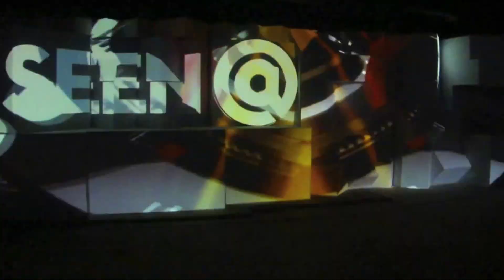SEEN @ Horan's Tralee presents DAVE CLARKE & DEFEKT Live on 2FM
- PROMO VIDEO -
SEEN rolls into Horans Nightlcub , Tralee this coming friday , Oct 11th 2013 with its FULL 3D MAPPED SET . Behind the controls are none other than Techno legend DAVE CLARKE with support from Irish DJ/Producer DEFEKT !!

He may be known as The Baron Of Techno, a moniker given to him by renowned BBC Radio DJ / journalist John Peel, but Dave Clarke has an anarchist streak a mile wide and punk in his soul, having no truck with establishment figures or authoritarianism. A hard working purist, forward thinking futurist, technology geek, part Gothic and gadget lover who embraced the digital revolution in an early stage while his peers where still sniffing the smell of vinyl, a format he hasn't used professionally in eleven years. It's unsurprising he revels in the libertarianism of the World Wide Web. It gives symmetry to his savvy techno vision.

Dave Clarke was born and raised in Brighton (United Kingdom) but currently resides in Amsterdam (The Netherlands), where Clarke found his comfort zone and revitalized him after moving from rural sedate Conservative Sussex. Being the offspring of a technology loving father and a disco-soul loving mother, it was evident that Clarke would "do something" in music eventually. Not knowing what the "do" part was but blessed with a high doses of determination, Clarke evolved from being a runaway boy sleeping in car parks and on beaches, via lousy jobs in shoe shops living off 5 pounds a day and via underpaid Brighton gigs into a world class artist, maintaining a flourishing career spanning well over two decades.

Carefully starting off a career as a producer, Dave Clarke saw his debut release in 1990 on the legendary XL Recordings under his Hardcore guise which gained him moderate success. As a result, Clarke was approached by Belgian techno label R&S and released various EP's under the aliases Hardcore and Directional Force in 1991. A year later, Clarke shaped the contours of his own label Magnetic North on which he unveiled the classic Alkaline 3dh (as Fly By Wire), amongst many releases.

Clarke's career took a 180 when his Red trilogy was unleashed on Bush Records in 1994; undisputed landmarks in the techno genre and for Clarke personally, a life changing event. It comes as no surprise that DJ Mag incorporated one of the Red's in its All Time Techno Top 100 list. The Red instalment catapulted Clarke's status; the Briton suddenly found himself in his studio remixing for the likes of Kevin Saunderson's Inner City, The Chemical Brothers, New Order, Depeche Mode, Moby, Leftfield and Underworld, to name but a few.

The debut album Archive One followed, flecked with hints of breakbeat and electronica, a novelty in the puritanical techno scene of the time. His mix CD's included the two best-selling World Service outings (one of which made it into the top ten of best mix compilations of the 00's in Resident Advisor) which showcased his dual love for electro and techno, one of them sold close to 100k copies no less. He briefly signed to Skint Records resulting in 2004's Devil's Advocate album, jammed with dark techno energy but laced with hip hop beats. When his production pace ebbed, Music Man Records gathered together Remixes & Rarities in 2007, making Album Of The Month in Mixmag and receiving critical plaudits all over.

Clarke's vast determination to stubbornly follow his own path in the music industry, along with his outspoken opinion on many a subject, was not hailed by his peers with enthusiasm on many occasions. Criticized for being a futurist in the early zeros - he was the first techno artist to release an internet only single in 2000 - his main motive was, and still is, to deliver music to the ears of his global audience oblivious to pigeonholes, politics, prejudice or other people's opinions. As Clarke explains: "This is techno, it's supposed to be forward-looking".

As a DJ, he plays out every weekend everywhere. At every event there's the same attention to detail, his sets swooping whip-smart along the cutting blade of techno and electro, backed up by a seasoned bag of DJ tricks in which his early hip hop roots clearly show. Aptly nicknamed The Man In Black, Clarke blends into the background upon arrival and lets his music do the talking. That's where he comes alive, where skills honed for years blow venues apart. It might seem from appearance that Clarke is not enjoying what he does but don't let the grumpy image fool you. He loves every minute of it and feels humbled and blessed he's able to do what he does. Whether on prolific festivals like a.o. Tomorrowland, Awakenings, I Love Techno, Lowlands, Pukkelpop, Glastonbury and Nature One, in acclaimed venues such as Fabric, Fuse or Berghain or in dark, sweaty, small capacity clubs: Clarke feeds and nurtures his extraordinary relationship with the crowd.